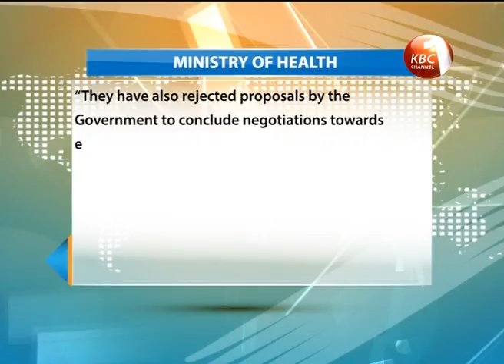KMPDU officials seek divine intervention over strike impasse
The Kenya Medical Practitioners and Dentist Union officials have resorted to prayers as time allowed to them by the court to call of the strike beckons. The KMPDU officials are trying to seek the intervention of the Almighty God for a solution before the 26th of January or they face a jail term. But even as they took to the prayer the government has accused the doctors union of engaging in sideshows to frustrate efforts by the government to end the strike.